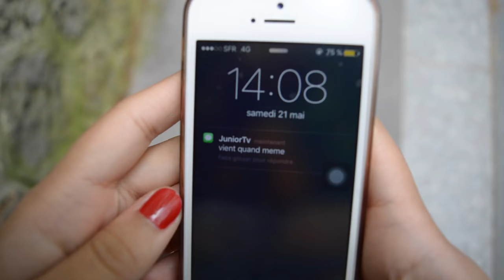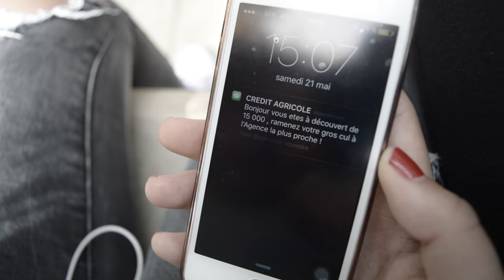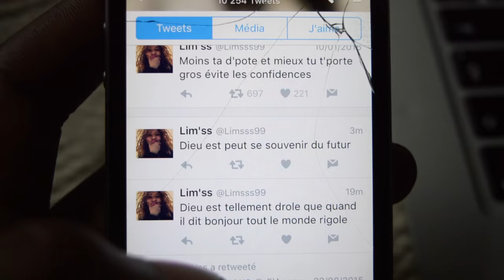L'ARGENT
Merci à :
Li : Snap : Limatinez // Twitter : Limsss99
Nourhene : Twitter : Scherzyminaj // Snap : Scherzy-ng

›› SNAPCHAT › JuniorTVSnap

→ Montage › iMovie
→ Nom › JuniorTV